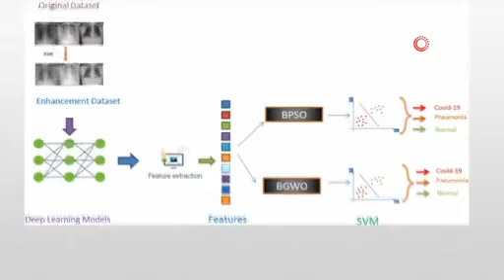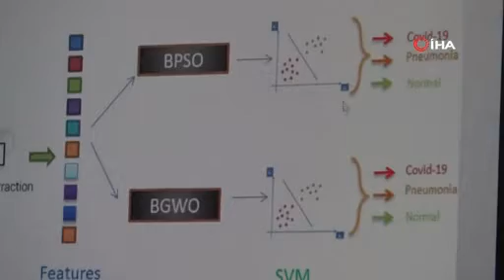Türk mühendisin icadı